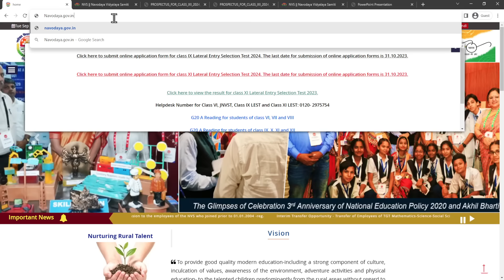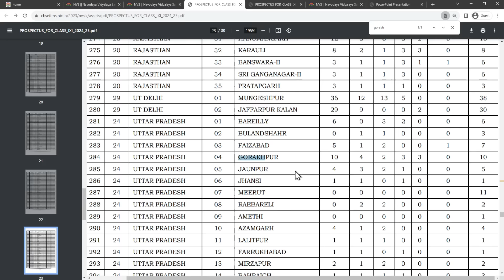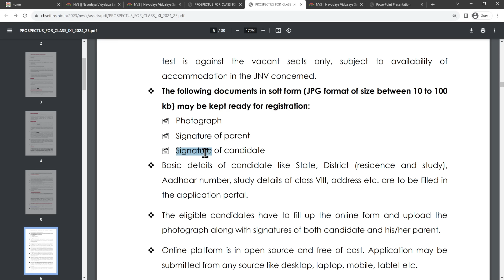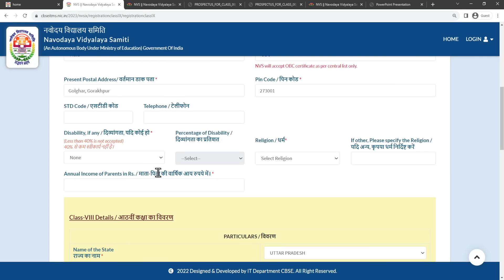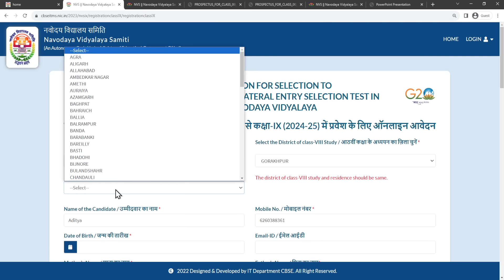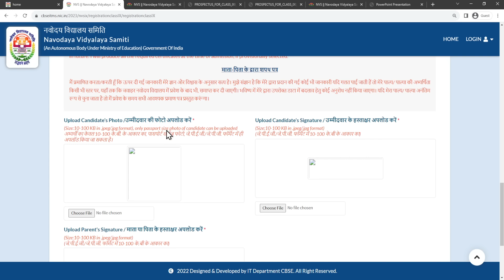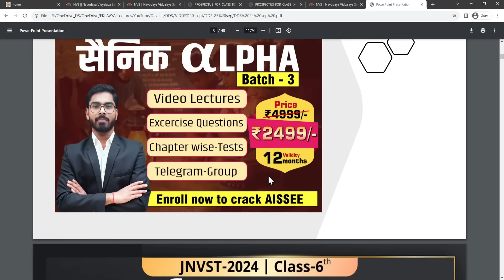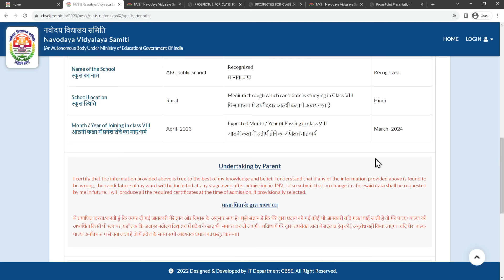CLASS-9 JNVST-2024 APPLICATION FORM🔥🔥 जवाहर नवोदय विद्यालय- Navodaya Vidyalaya का फॉर्म कैसे भरें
नए Batch में Enroll करने के लिए Call करें- 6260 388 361